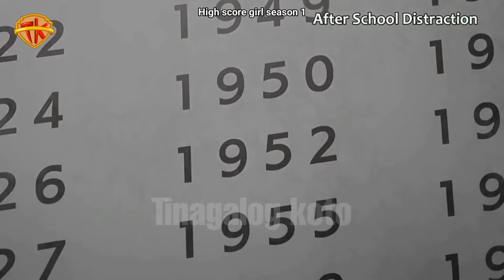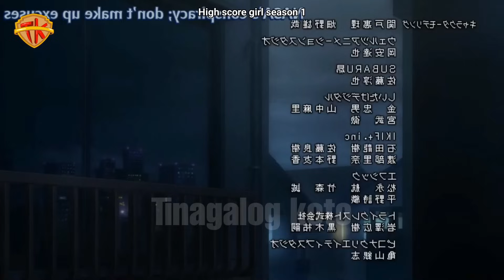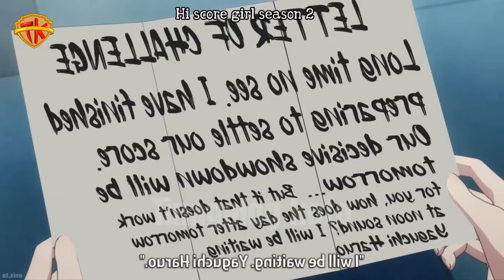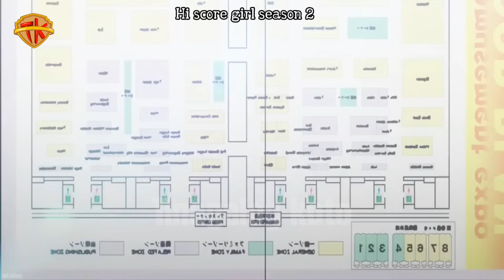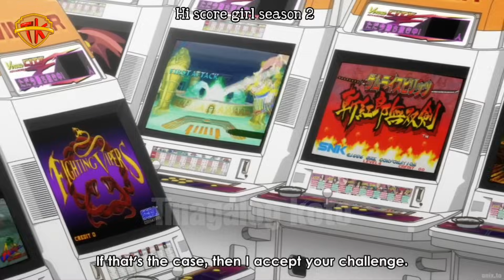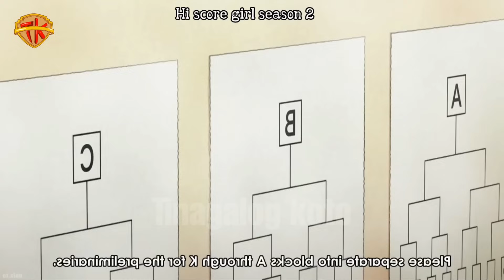( Full ) Tinatawag siyang Loser ng lahat pero sa kanya nagkagusto ang pinaka magandang babae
si haruo ay isang batak na bata na adik sa video game,  hanggang sa isang araw ay nakilala niya ang isang babae na ang pangalan ay ono. na nag bigay sakanya ng ka gustuhan na mamuhay sa totoong mundo at hindi lamang puro laro. hanggang saan kaya sila dadalhin ng kanilang landas bilang isang gamer.